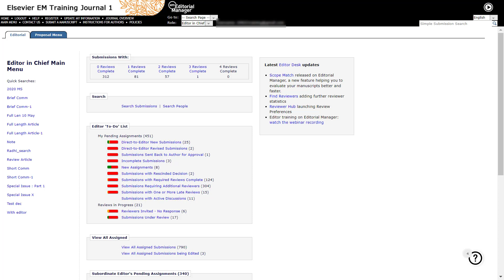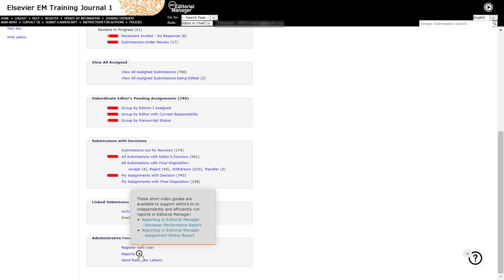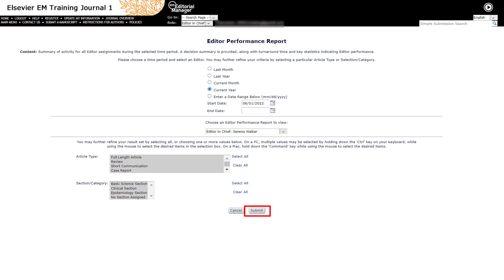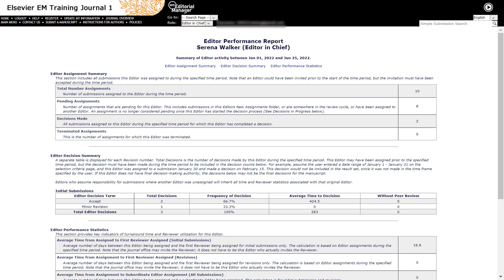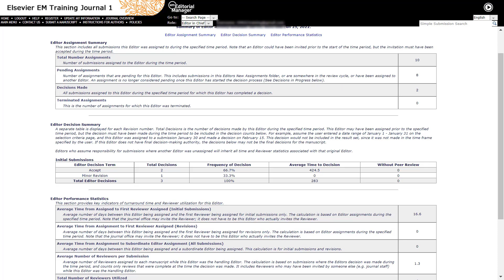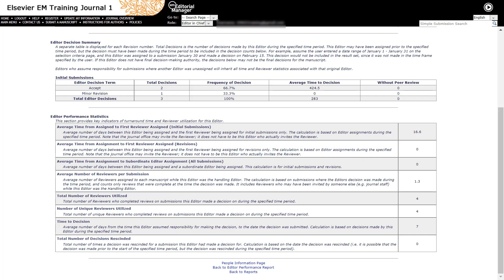Reporting in Editorial Manager: Editor Performance Report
This video provides a brief overview of the “Editor Performance Report” option in Editorial Manager. The “Editor Performance Report" details various data within a selected time frame for a selected editor. This report includes assignment statistics such as quantity and turnaround times, decision statistics such as the number of each decision term and time to decision, and overall performance statistics such as average reviewers per submission and time to assign first reviewer.

Elsevier’s Learning and Content Management team is a global team of Learning Managers and Learning and Content Managers whose mission is to provide researchers with the learning materials they need to effectively use and understand the Editorial Manager submission system.

Visit the Editor Guide to Editorial Manager on our Support Hub to assist you with all your editor tasks in Editorial Manager:

You may also access our range of Editorial Manager training videos on YouTube, or via our Video Guides:

You may also book a Q&A Session with a member of our team via our Training Booking page:

-Learning and Content Management